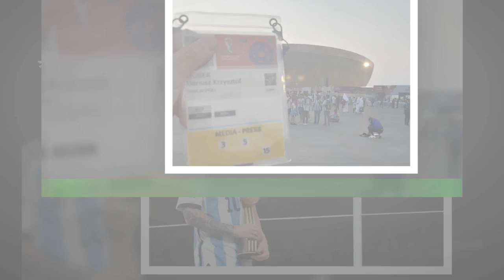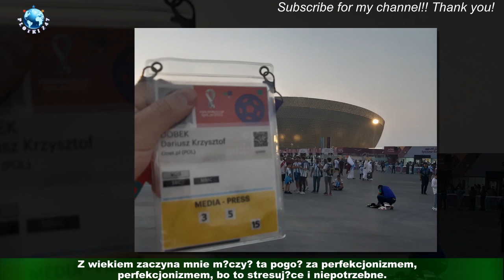Agnieszka Włodarczyk nie stresuje się \"Nieumyte okna? Trudno, zaciągnę rolety\"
Przedświąteczne szaleństwo gości w wielu polskich domach. Sprzątanie, gotowanie,kupowanie prezentów w tym czasie udziela nam się najbardziej. W przypadku relacjonujących wszystko na Instagramie celebrytów dzieje się to jeszcze intensywniej,może za paroma wyjątkami, do których z pewnością zalicza się Agnieszka Włodarczyk.